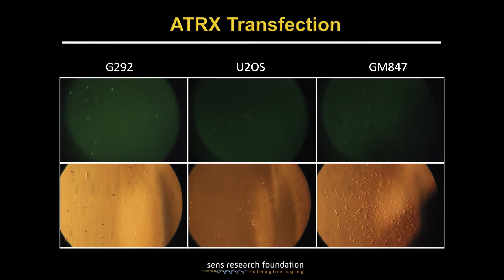2013 SRF Intern Navneet Ramesh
Navneet Ramesh is a junior at the University of California, Los Angeles (UCLA) where he is majoring in Molecular, Cell, and Developmental Biology. Since Sept 2012, he has been studying an endocytosis gene that is implicated in cancer at the laboratory of Dr. Julian Martinez. Navneet showed that mutations in this gene cause abnormal cell growth in fruit flies. When he returns to UCLA in the fall, he will focus on identifying the pathway that is involved. During his 2013 SENS Research Foundation Summer Internship, he studied the regulation of a telomere maintenance mechanism that plays a role in tumor cell immortalization.  He presented his findings, which suggest overexpression of the gene ATRX may inhibit this pathway, at the SENS6 Conference at the University of Cambridge. Navneet plans to obtain an MD or MD/PhD after he completes his undergraduate education.

to view the rest of the video spotlights of SRF interns.